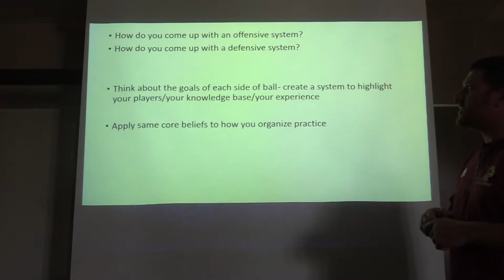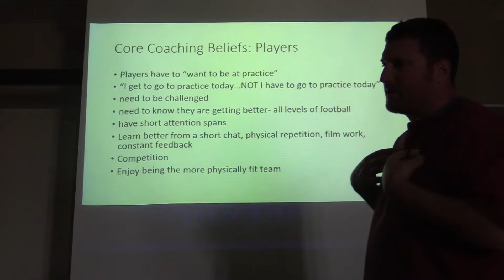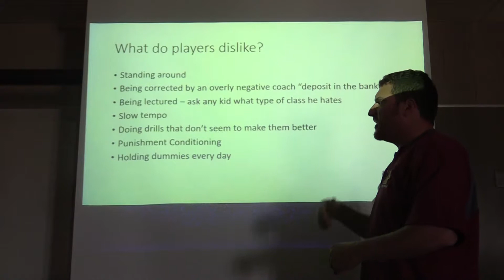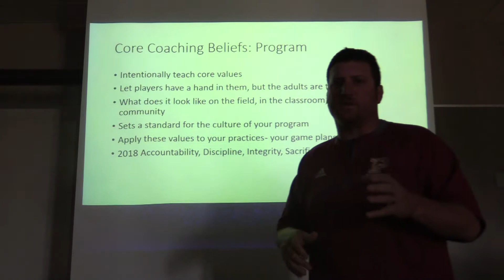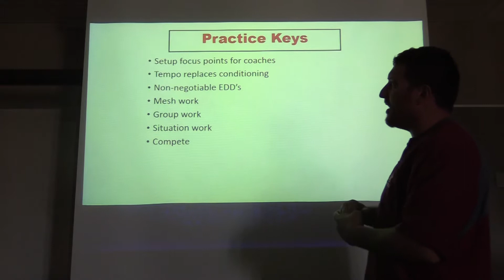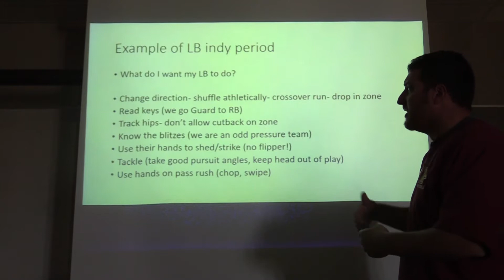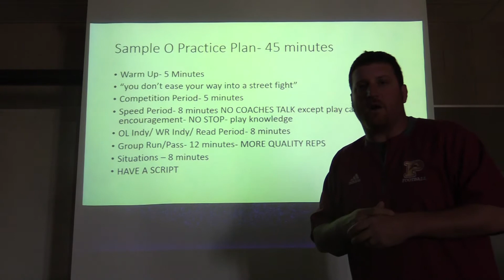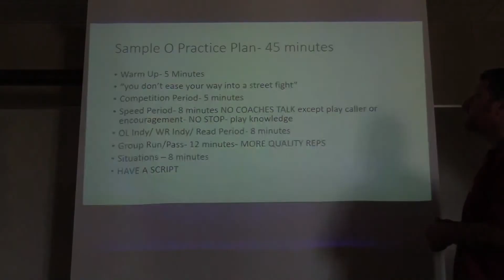Jaron Cohen: How to Build a Winning Program and How to Dominate Practice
Located in Parker, Colorado Jenkins Elite is the country's premier authority in football development for youth, high school, collegiate, and NFL players.

Jenkins Elite is the country’s leading football player development establishment. Since 2013, Jenkins Elite has helped countless youth, high school, collegiate, and NFL player’s achieve their full potential.

Today, the Parker, Colorado based training attracts hundreds of athletes from all over the country each year. Jenkins Elite offers youth and high school camps and academy programs in football, as well as sports performance and athletic development in a variety of sports. Additionally, Jenkins Elite offers training programs for professional athletes, including NFL draft preparation and team training.
We enjoy your comments so please take a second to give us your thoughts.